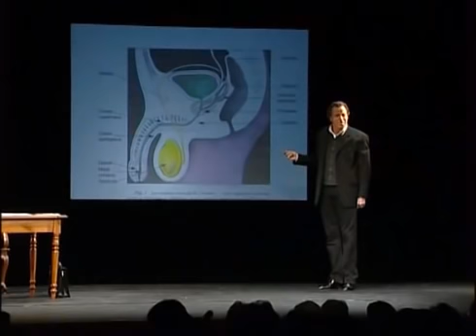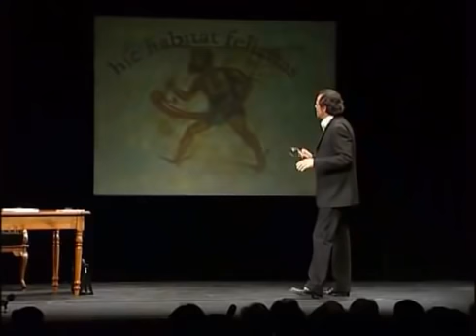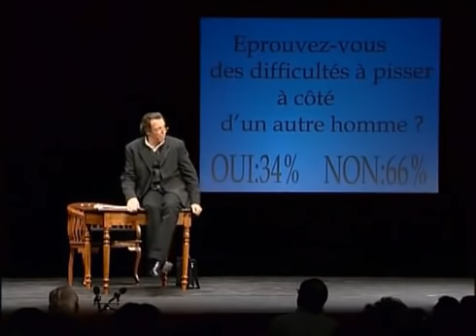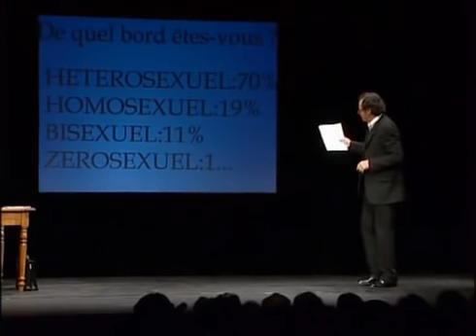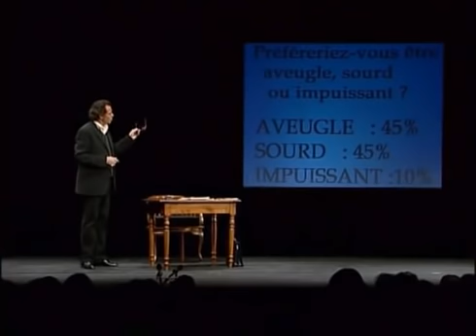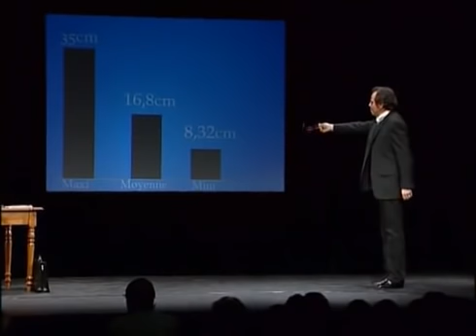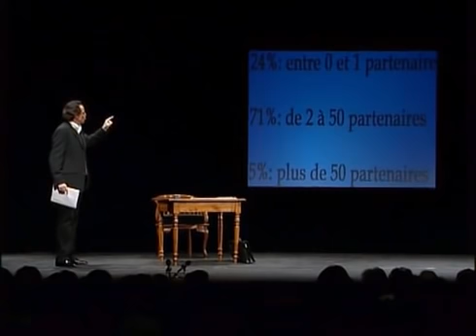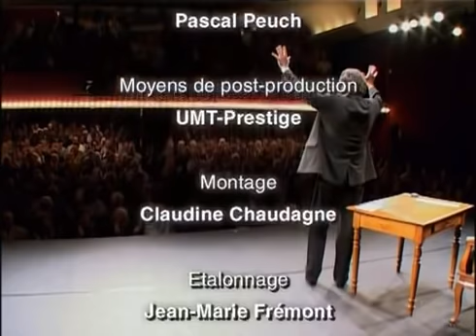Qu'est ce que sexe Michel Leeb FRENCH